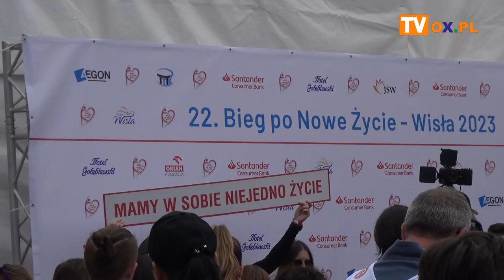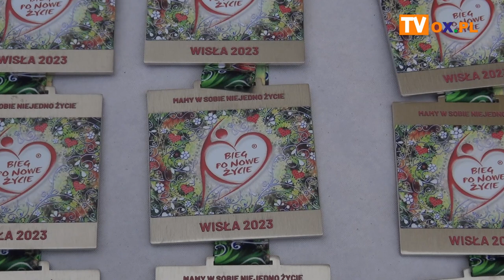22. Bieg po Nowe Życie w Wiśle z gwiazdami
Kupicha, Saleta, Kałamaga, Młynkowa i inni artyści, muzycy, aktorzy, celebryci, sportowcy, dziennikarze, a przede wszystkim lekarze i osoby po przeszczepach promowali idee transplantologii w Wiśle. W sobotę (13.05) miał miejsce 22. Bieg po Nowe Życie.